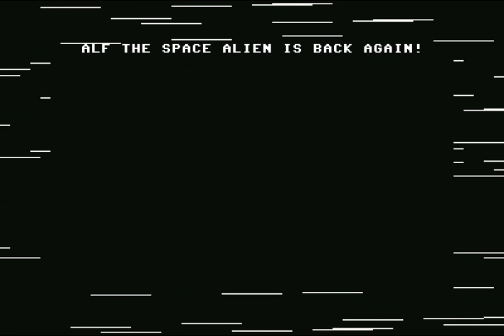Insanity Demo by Beyond Force ! Commodore 64 (C64)